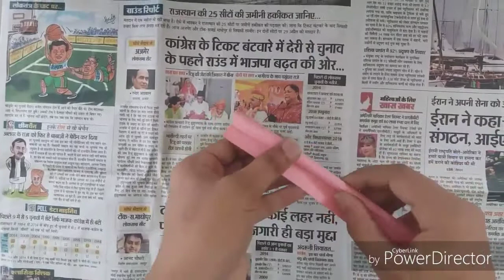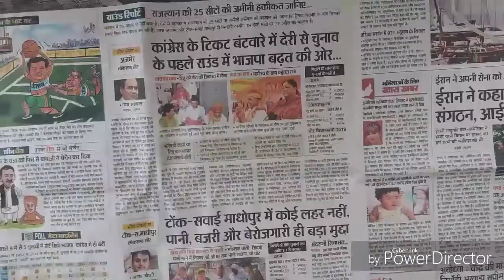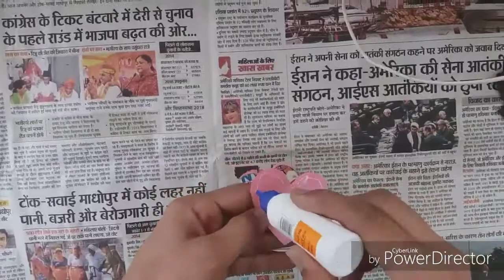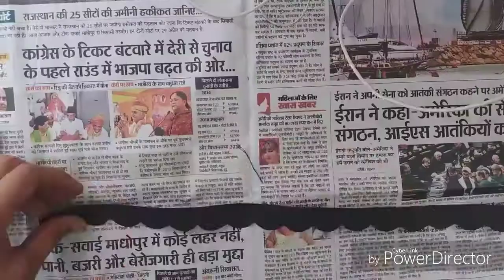paper craft! DIY_ Wind Chime! uploaded By Aafaq Azam Tech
AAFAQ AZAM TECH.
Hello Guys, This is Aafaq Azam  and this is my official Youtube channel.
As you all know I was a part of Crafts Design  Hope you guys loved it..

Hello all bro and sister.
I create this channel in order to share with you guy the video of :, HOW TO MAKE TINY HOUSE FROM ICE STICKS OR CHOPSTICK.
DIY Project,
DIY for kid,
Ice stick house,
Stick house ice cream,
Ice cream stick,
Popsicle Stick,
Popsicle stick house,
How to make stick house,
How to make house,
Popsicle house,
Building,
Build,
Wood house,
Popsicle stick house tutorial,
Hamster house,
Rat house,
Dog house,
Dream house,
Handmade house,
Phnom penh city,
Phnom Penh skyline,
Phnom Penh developemnt,
Phnom penh food,
Cambodia skyline,
Cambodia developemnt,
Cambodia food,
Cambodia skyscraper,
Cambodia today,
Phnom Penh today,
Licence     Standerd YouTube Licence
Category   Entertainment